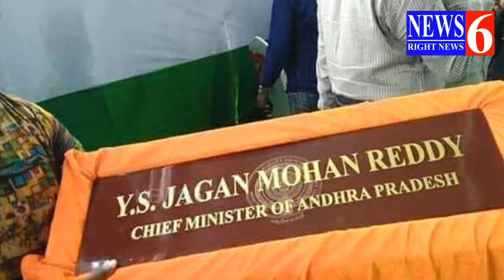YS Jagan Chief Minister Name Board Latest Promo Release Video ll NEWS 6